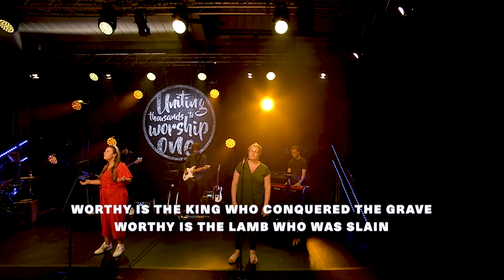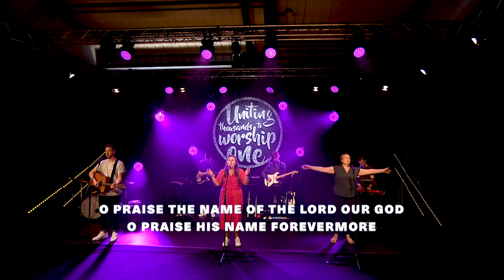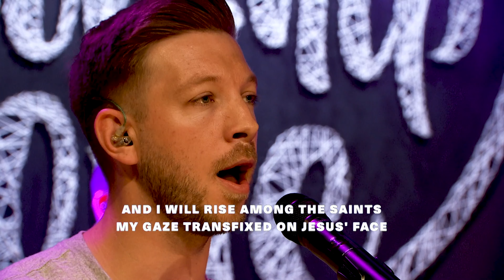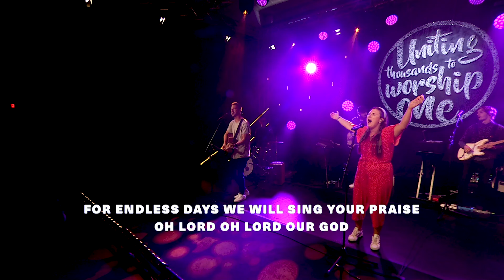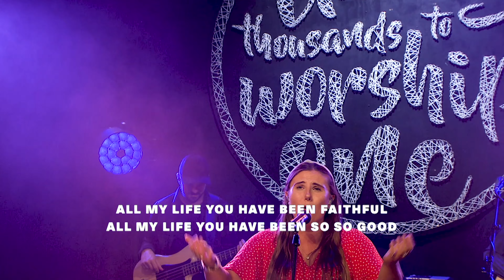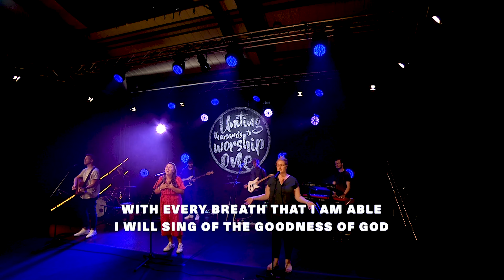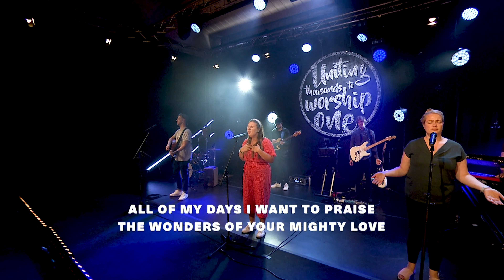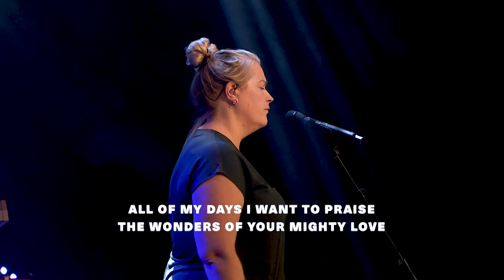United Breaks Out worship + lyrics | Arena | Sunday PM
Sunday night's worship set at the Arena venue as part of United Breaks Out, led by Esther-Jane White from Holy Trinity Cambridge and & Dan Hebden from St George’s Leeds.